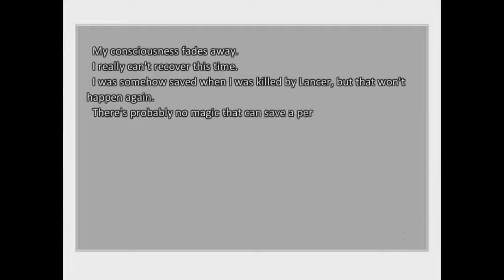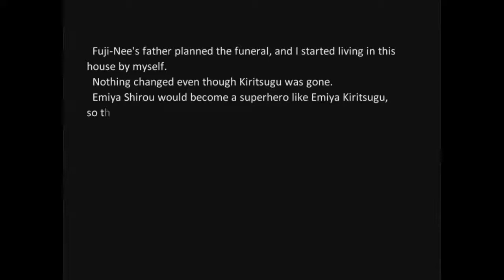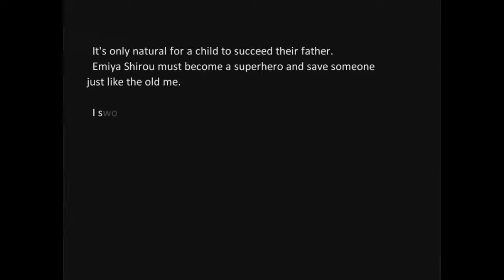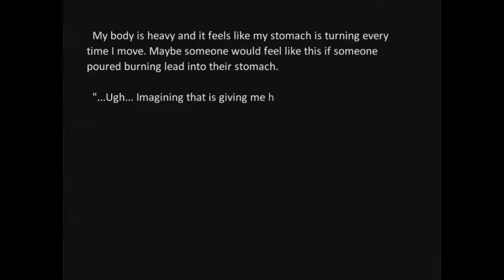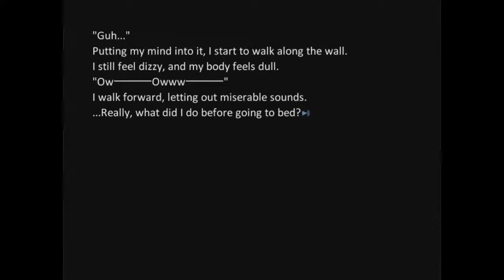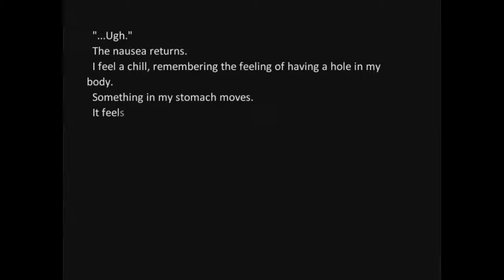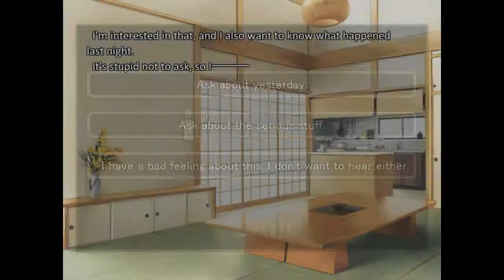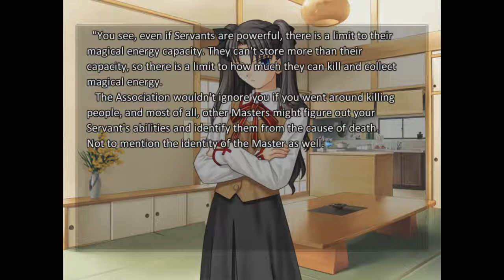A Different Matter | Fate/Stay Night Playthrough Part 25 | Fate/Stay Night Visual Novel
👍After Illya's attack, Shirou wakes up in his house and asks Tohsaka what transpired the night before in Fate/Stay Night Playthrough Part 25.

💓FOLLOW ME ON THESE PLATFORMS!